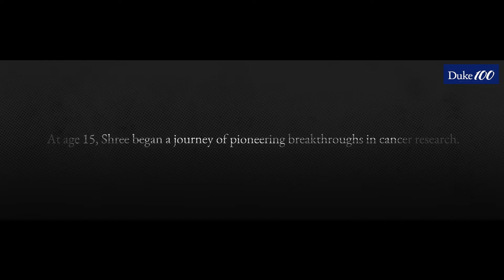Shree Bose | Duke Alumni Impact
During Duke's centennial year, the university celebrates the impact of alumni like Shree Bose, M.D./Ph.D ’23. Bose is now a resident at the University of Chicago and was included in Forbes “30 under 30.”

Learn more about impactful members of the Duke community by visiting 100.duke.edu

𝐅𝐨𝐥𝐥𝐨𝐰

X (Formerly Twitter): @DukeU